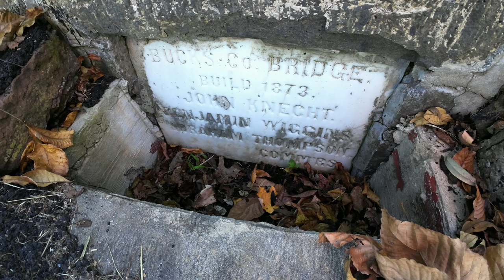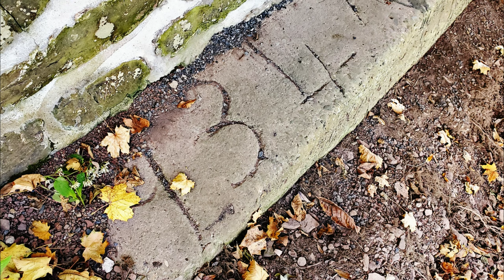An Unexpected Surprise Happened While Filming this Covered Bridge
I'm sure everyone has been told or learned about a haunted location, whether it be a building, town, road or in this case a bridge. Knechts Covered bridge is reported to be haunted by a woman who hung herself. Sightings include the reflection of the devil at night and even having car trouble. These stories get shared, but how many of them are true? What should we believe? It's all up to the individual as to what they wish to believe, but I try to have an open mind. Anyways, lets take a look at this beautiful, yet reportedly haunted Covered bridge.